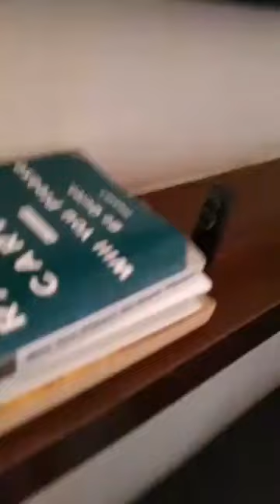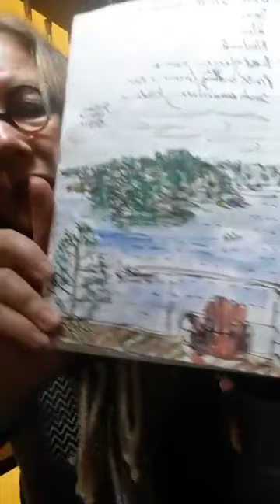Janet Fitch's Facebook Live: Your Questions Answered, In A Bar!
Janet answers your questions from a bar in New York City.